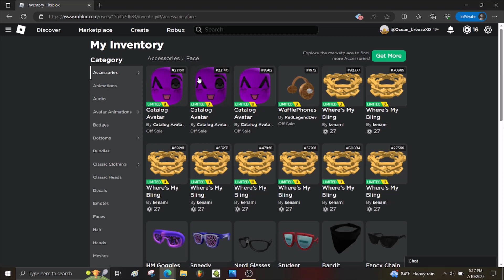Sniping Catalog Avatar Creator: Mascot Winking Chibi Face Free Ugc Limited On Roblox (GOT 2 OF THEM)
Ain’t no way got 2 of em lmao, make it 3 bc of my main

JOIN MY ROBLOX FREE UGC LIMITED SERVER